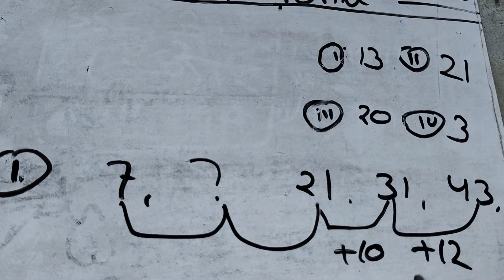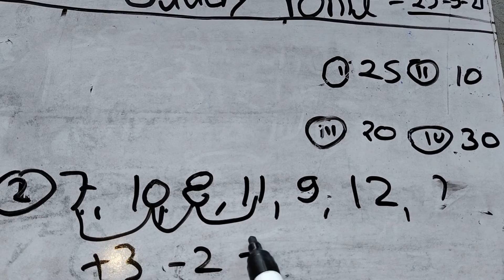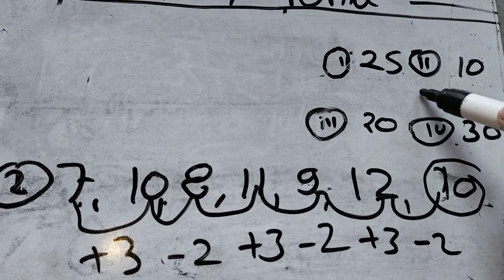class 2 श्रंखला परीक्षण!! best trick ke sath